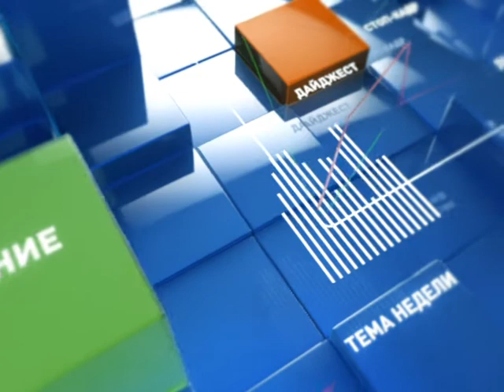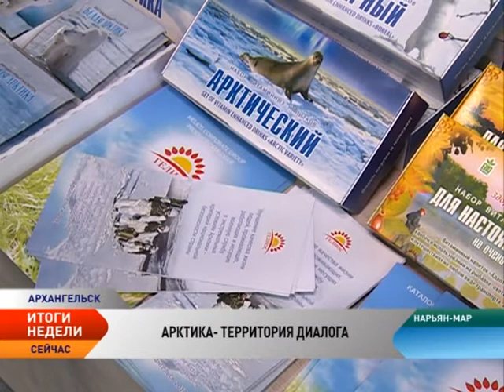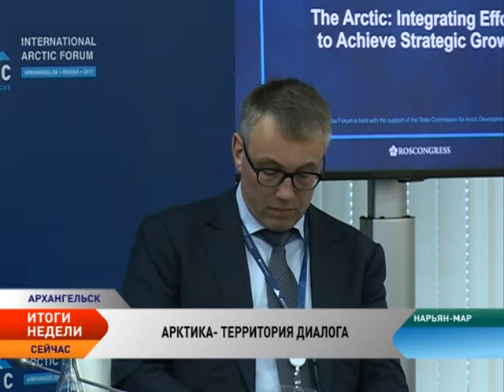Новости Севера. Итоги недели ( 27 марта — 2 апреля 2017)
Главный герой Международного арктического форума 2017 года — человек, живущий в Арктике. Все обсуждения и решения проходят через призму тех, кто живет в суровых условиях арктического региона. Ближе всех к реальным проблемам и вызовам находятся главы поселений. Именно поэтому стартовым событием центрального форума стал форум арктических муниципалитетов. В нем приняло участие порядка 200 человек, половина из них — главы муниципальных образований из всех регионов арктической зоны России. Несмотря на географический разброс территорий проблемы у муниципалов общие. Поэтому инициативы одного субъекта позволят решить проблемы соседей. Вопросы, которые подняли участники заседания – транспортная доступность и обеспечение мобильности населения, развитие предпринимательства, задачи и роль промышленных предприятий, ресурсообеспечение муниципальных образований Арктики и многие другие.